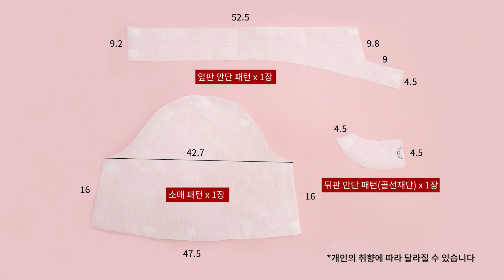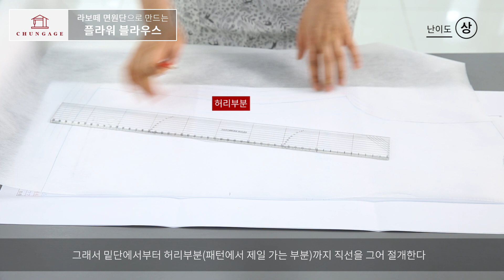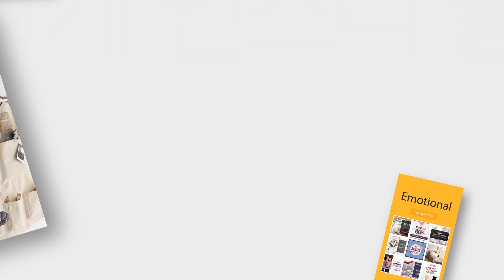라보떼 면원단으로 트렌디한 봄,여름 데일리룩 플라워 패턴 블라우스 만들기 DIYㅣHow to Make a blouse [천가게TV]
원단쇼핑몰 천가게가 알려주는 '플라워 블라우스' 만들기영상입니다.
기본 여성블라우스 패턴에서 요즘 유행하는 트렌디한
셔링이 잡힌 블라우스로 수정해서 만들어봤어요~
소매끝과 넥라인에 잔잔한 레이스를 달아 한층 더 매력적인 아이템이에요:D
데님바지나 데님치마와 매치해 봄,여름 데일리룩으로 입어보세요!
천가게와 함께 '플라워 블라우스' 만들어보세요^^